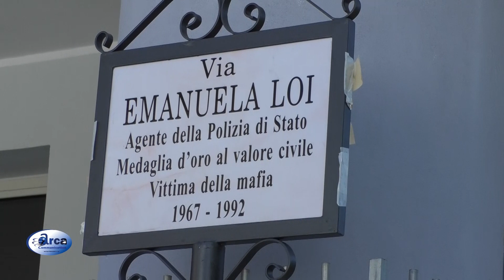Gabrielli inaugura la nuova sede del Commissariato di PS di Castrovillari 23 luglio 2020